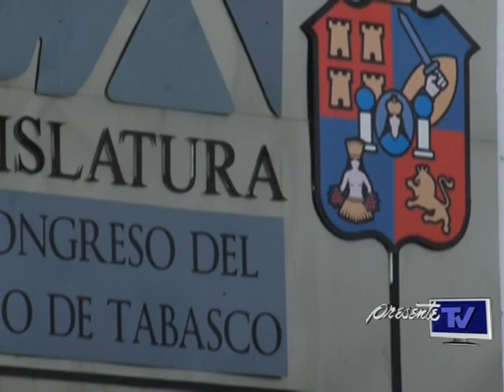COPARMEX Tabasco busca a los responsables de la situación económica del estado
El dirigente de los patrones tabasqueños, Daniel Vázquez Díaz, informó que la Confederación Patronal de la Republica Mexicana (Coparmex), buscará que se cree una comisión investigadora, para dar con los responsables de la actual situación económica del estado.